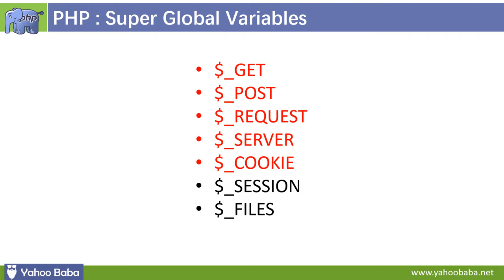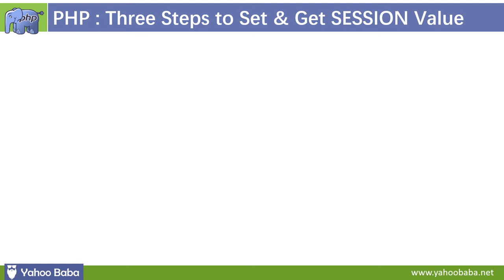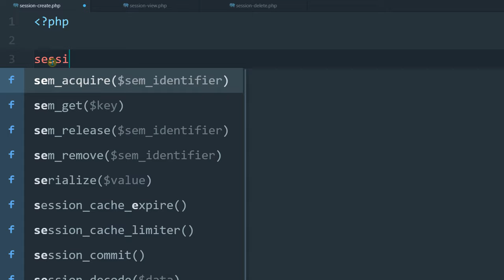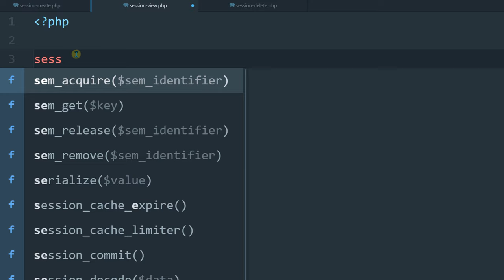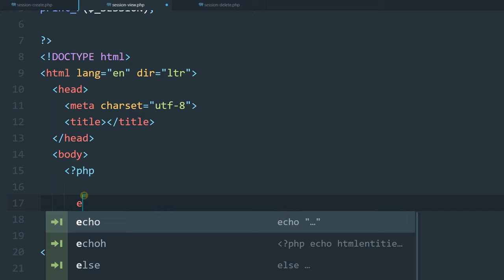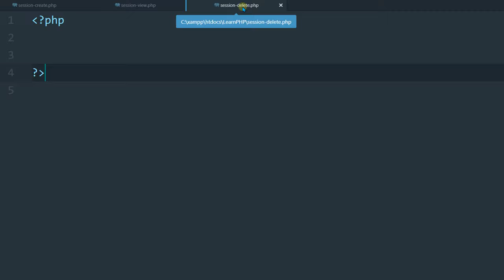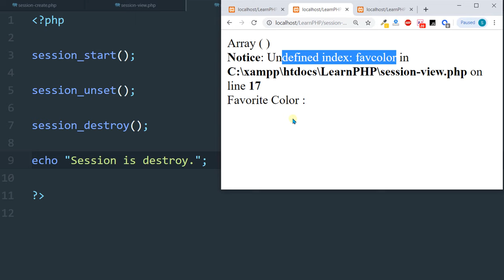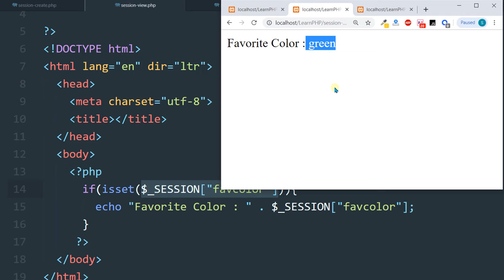PHP Session Variable Tutorial in Hindi / Urdu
In this tutorial you will learn php $_session variable tutorial in Hindi, Urdu.You can learn how to create sessions in php and get value of sessions with php $_session in hindi.